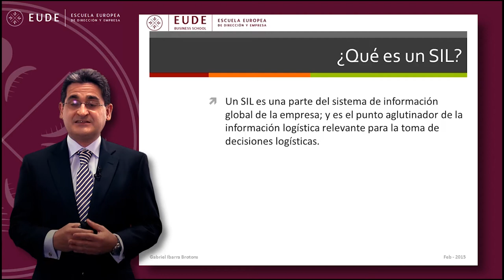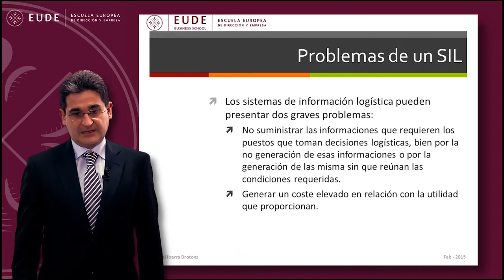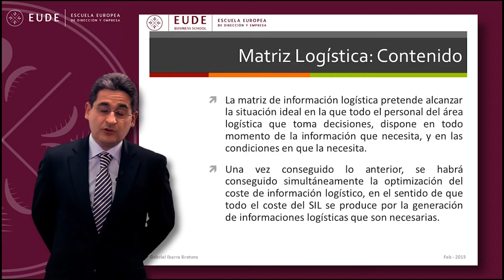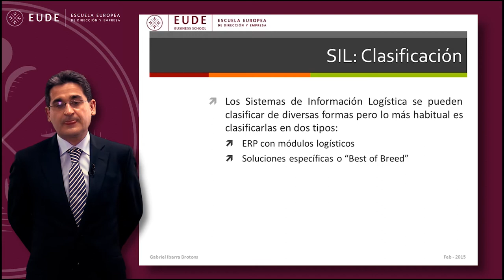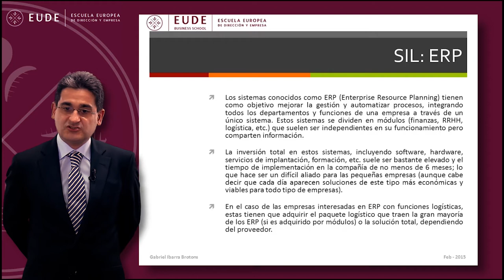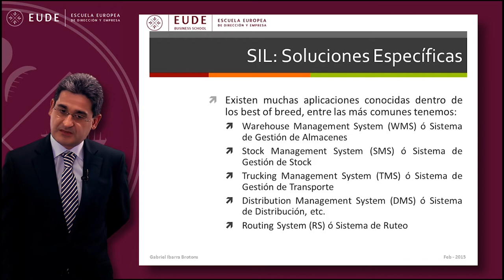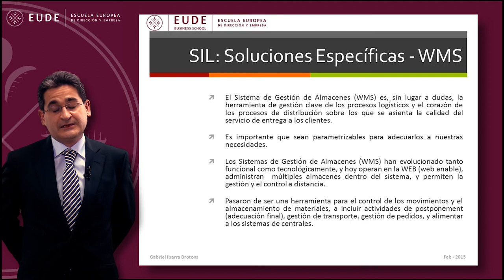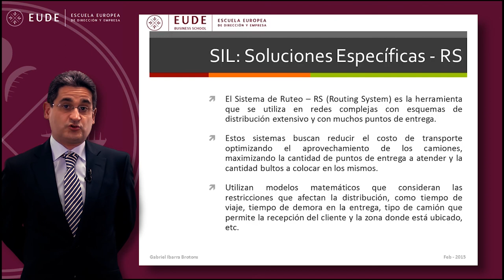20150210 MASTERCLASS 1 Gabriel Ibarra